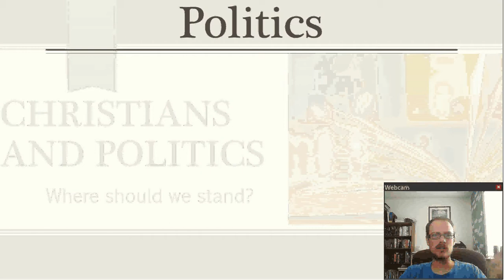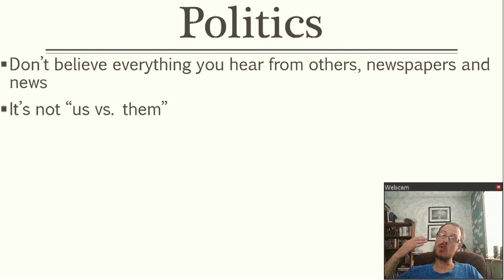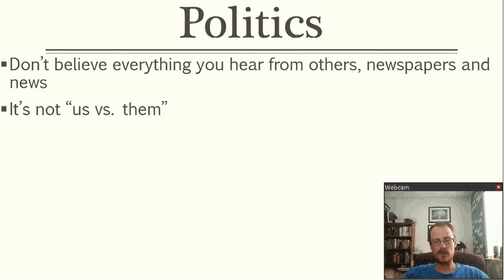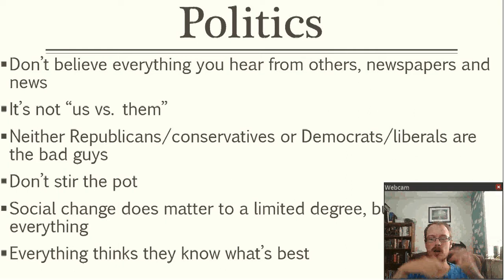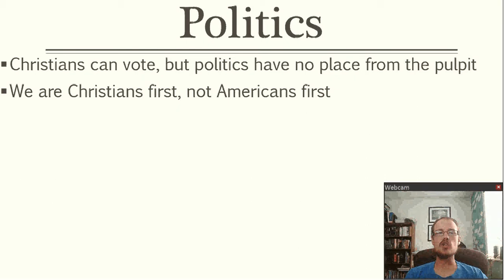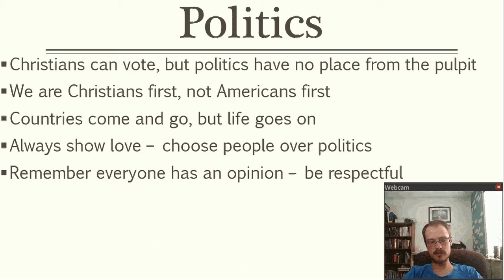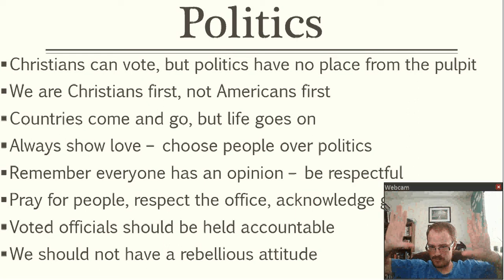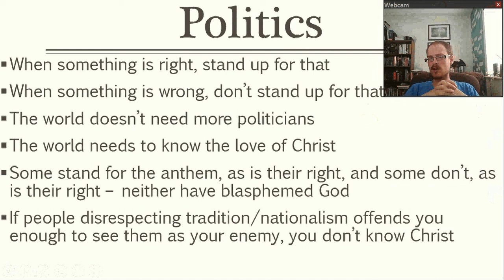Tough Topics: Christians And Politics